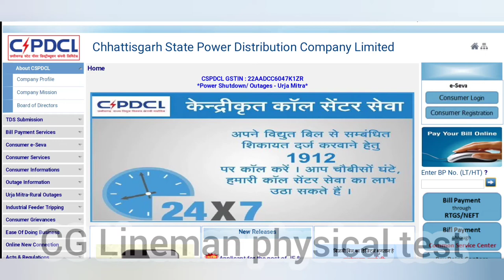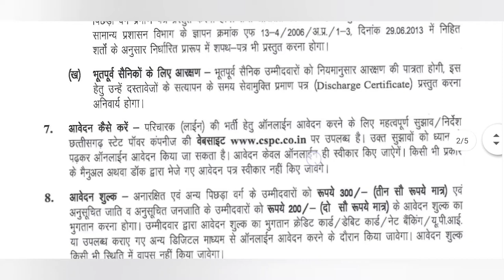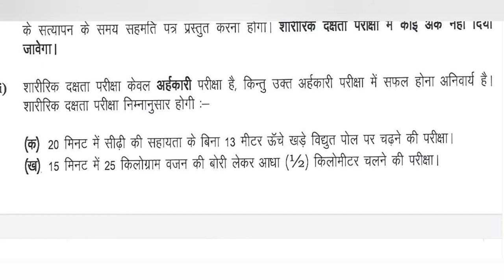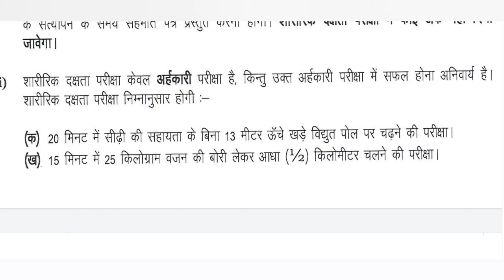Cg Linemen (लाइन parichalak) physical test / Cspdcl line men physical test